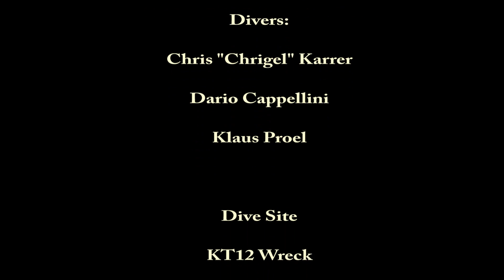KT12 on Rebreather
Our first dive on the KT12 Wreck using our Poseidon MKVI and SE7EN Rebreathers.
Visibility was surprisingly and uncommon very low (10 ft or 3 Meters)